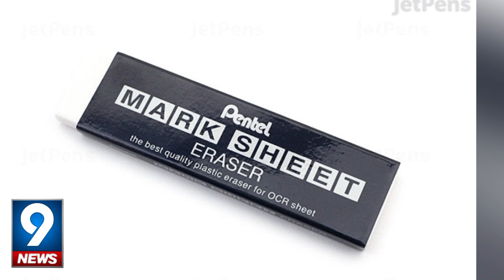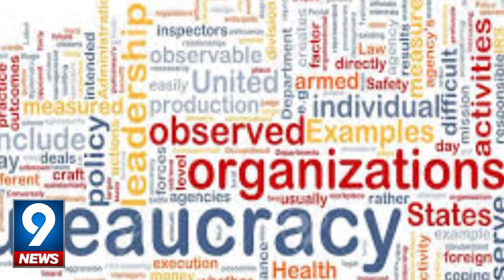Why Sindh Public Service Commission Exams Became Suspicious? | 9 News HD